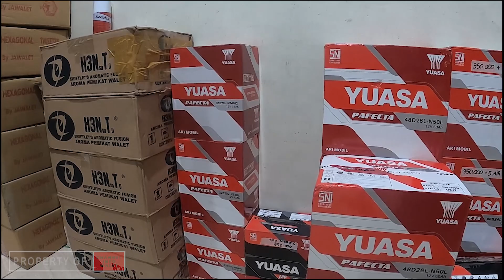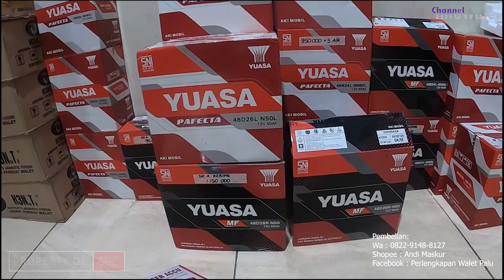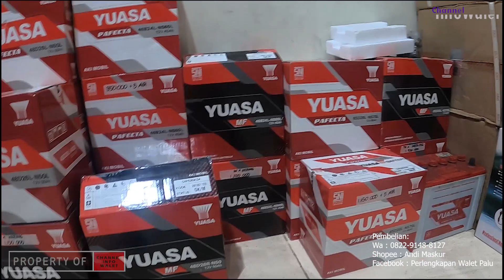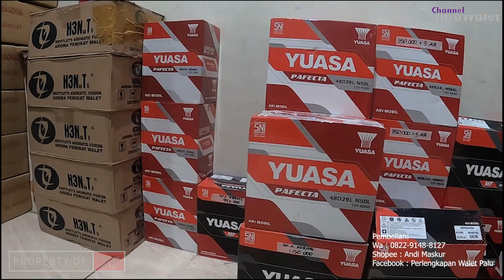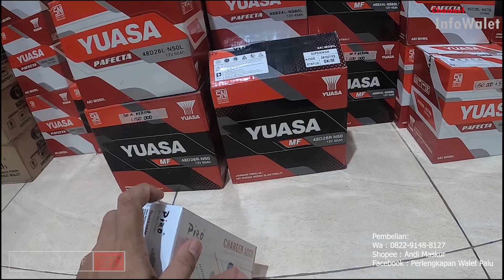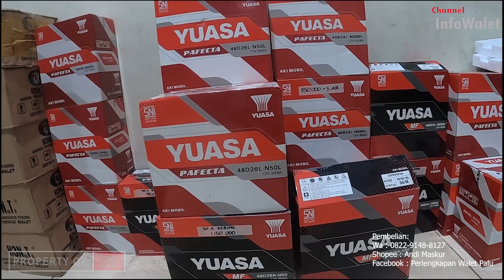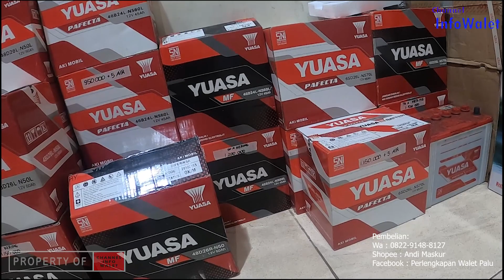GUNAKAN CARA INI AGAR CAS AKI WALET MENJADI AWET